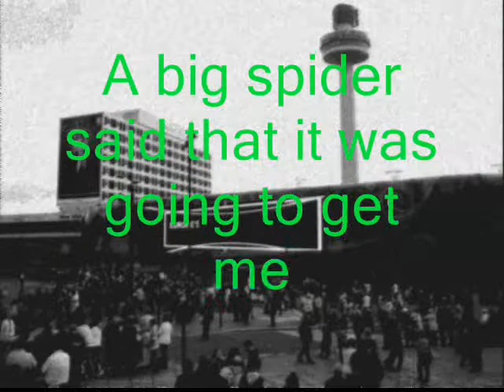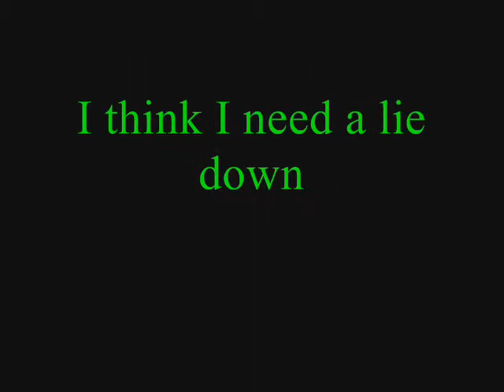Spiders from France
La Machine in Liverpool, spiders, trippy psycho